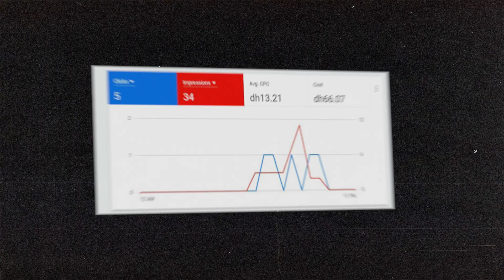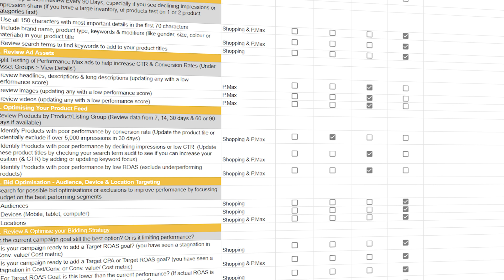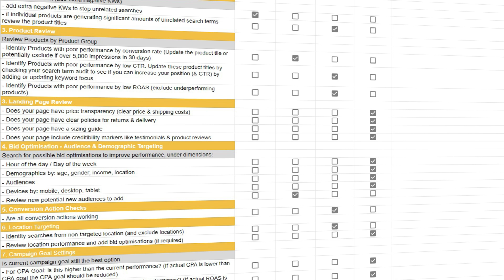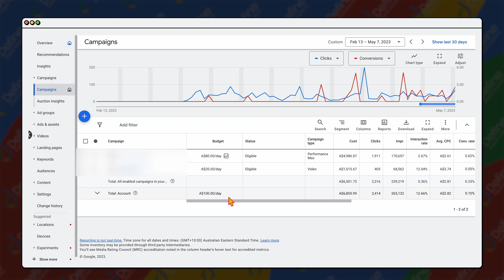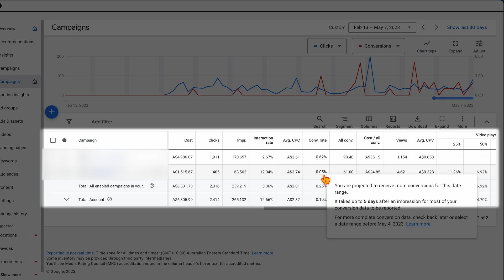Wait Don't STOP Your Google ads Campaign Yet 🛑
No Conversions in Google Ads? Don't stop your Google Ads campaign until you have checked this important data.

👉 Learn how to optimise your Performance Max & Google Shopping campaigns CORRECTLY in 2023 with my FREE Google Ads eCommerce Optimisation Checklist.

👉 Learn how to optimise your Google Ads Search campaigns CORRECTLY in 2023 with my FREE Google Ads Optimisation Checklist